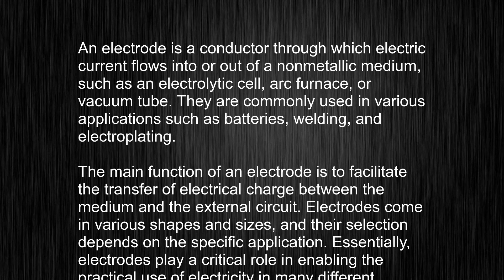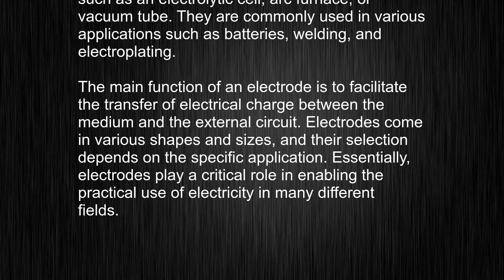What's the meaning of "electrode", How to pronounce electrode?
This video tells you what "electrode" means, how to pronounce it, provides a pronunciation guide and an accurate definition.
00:00 Pronunciation
00:23 Meaning

- What is the meaning of electrode
- How to say electrode
- What is the definition of electrode
- How to pronounce electrode

Visit our free audio/video dictionary tutorial to learn how to correctly pronounce words/names and to learn their meanings, definitions, just like electrode definition and meaning in Merriam-Webster, electrode definition and meaning in Collins English Dictionary, electrode definition and meaning in The Oxford English Dictionary, electrode definition and meaning in Longman Dictionary of Contemporary English, electrode definition and meaning in Cambridge Advanced Learner's Dictionary, and more.